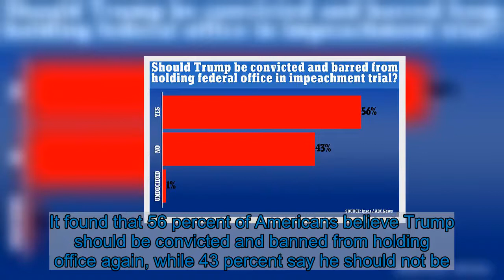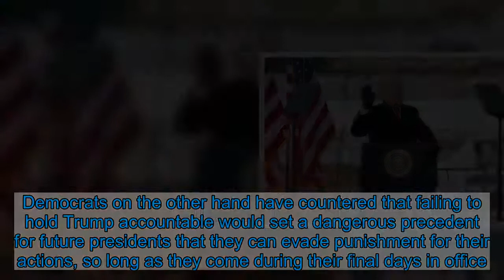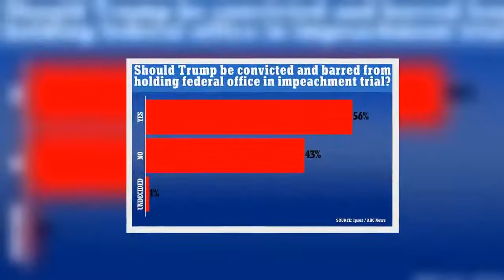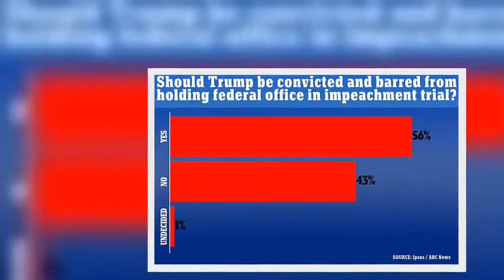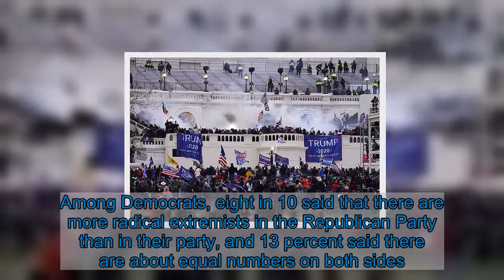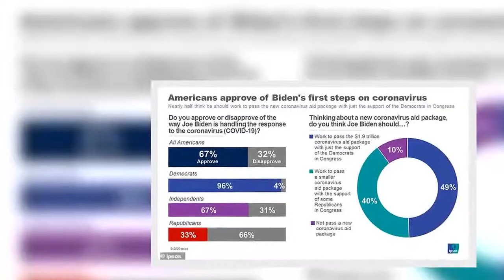56% of Americans say Trump should be convicted in Senate trial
More than half of Americans now say they support the Senate convicting former President Donald Trump and barring him from holding federal office again, a new poll has found.The poll, released by ABC News and Ipsos on Sunday, comes just days before Trump’s second impeachment trial is set to begin on February 9.It found that 56 percent of Americans believe Trump should be convicted and banned from holding office again, while 43 percent say he should not be.The results provide a stark contrast to public attitudes from the early days of his first impeachment trial, with support for Trump’s senate conviction higher now, just over a year later.According to an ABC/Washington Post poll published in January 2020, while the first trial was underway, only 47 percent said Trump should be removed from office and 49 percent said he shouldn’t be. In the latest poll, support and opposition for Trump’s conviction falls strongly across party lines, with more than nine in 10 democrats supporting the conviction, while eight out of 10 Republicans oppose it.  Donald Trump became the first president in history to be impeached by the House of Representatives on January 13. .A handful of Republican senators have argued they believe the trial is unconstitutional, as Trump is no longer in office and therefore cannot be removed from it.Democrats on the other hand have countered that failing to hold Trump accountable would set a dangerous precedent for future presidents that they can evade punishment for their actions, so long as they come during their final days in office.To successfully convict Trump, 67 senators would need to vote in favour of the motion – meaning at least 17 Republicans would need to vote to convict, should all Democrats be in support.If the 67 vote total is reached, the chamber could then hold a second vote as to whether to bar Trump from holding federal office ever again. In that vote, only a simple majority would be needed.   Share this article   Share   Several Republican senators have spoken out to decry Trump’s actions, calling them an impeachable offense, yet have not stated definitively if they will vote to convict him.But unlike in Trump's first impeachment, where no Republicans voted to impeach him, 10 Republicans sided with Democrats this time – including Liz Cheney, the chair of the House Republican Conference.In the ABC/Ipsos poll, support among Republicans for conviction was low, but higher than in Trump’s first trial.In the new poll, 15 percent of Republicans said they support the Senate convicting Trump and barring him from office; compared to just 9 percent in January 2020.On the other hand, among Democrats, support for Trump’s conviction is almost unanimous, with 92 percent in favour of the motion. Independents, too, mirror the opinions of the full population: voting 54 percent in support or conviction, to 45 percent against.  Meanwhile, the attention of Capitol Hill last week was focused on Rep. Marjorie Taylor Greene, who faced backla